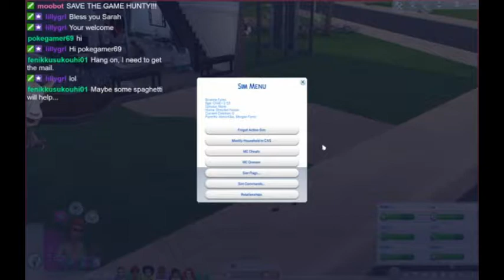The Sims 4 100 Baby Challenge | Live Stream (P157)